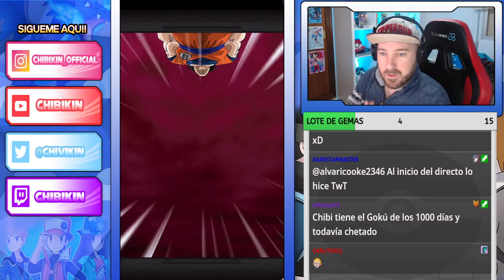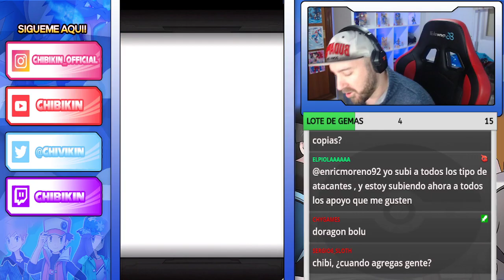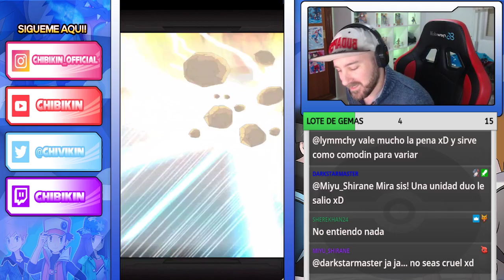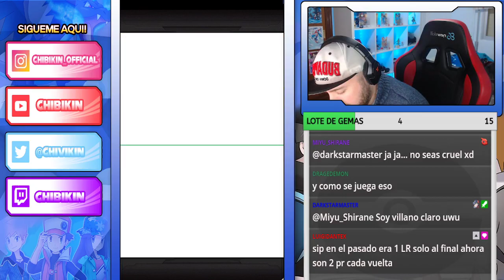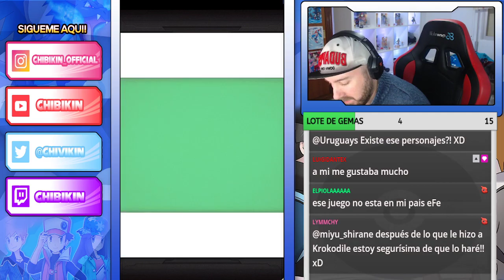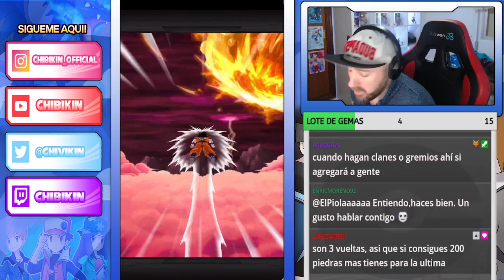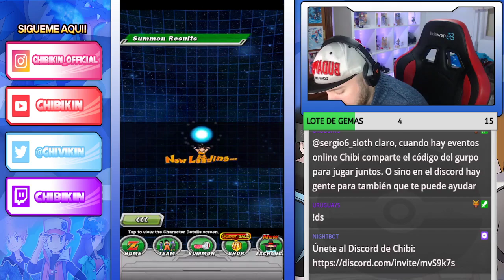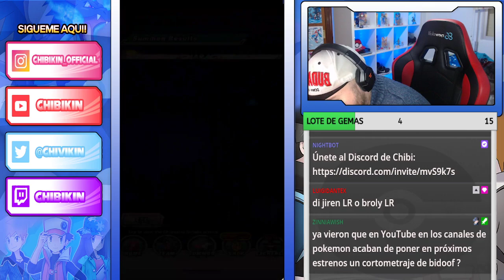SUMMON AÑO NUEVO !! (LRs BANNER STEP) - Dokkan Battle Español